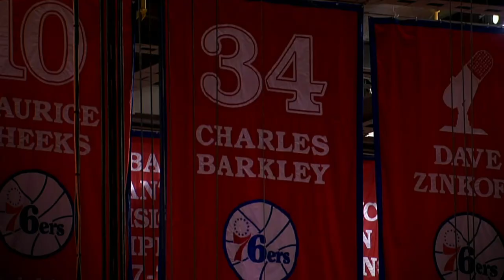"The 1984 Draft" Documentary Trailer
A trailer I produced for NBA TV's documentary called "The 1984 Draft." Relive one of the greatest drafts of all time